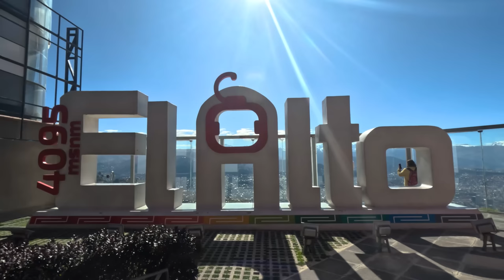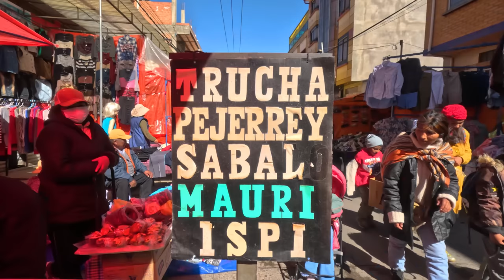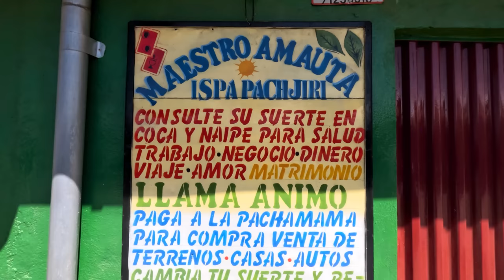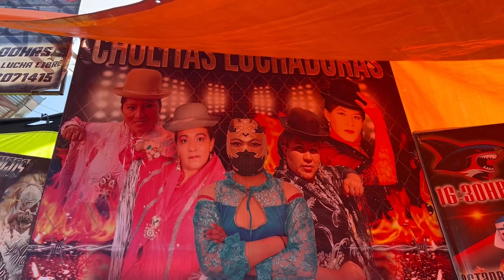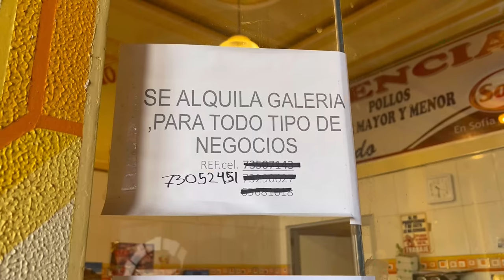Fui a la ciudad más “peligrosa” de Bolivia | El Alto 🇧🇴